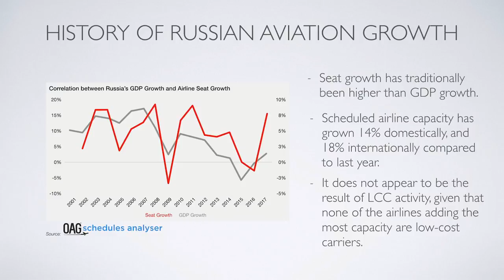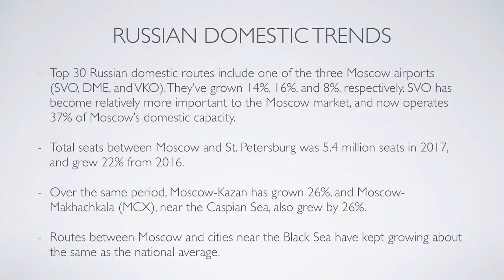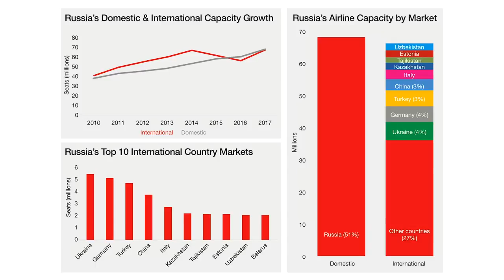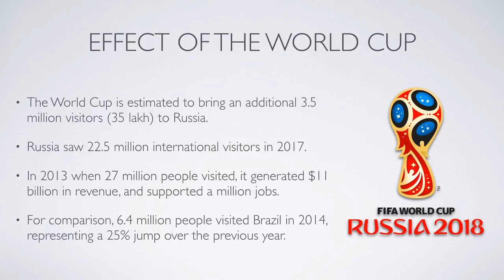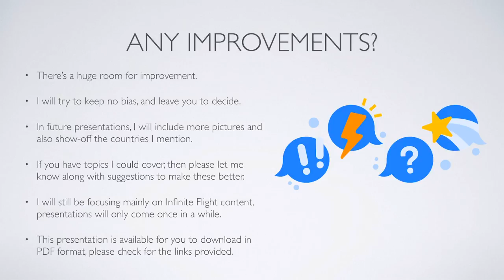[OLD] Russian Aviation Industry and the World Cup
The Russian aviation industry is one of the fastest growing across the world. Despite the economy becoming weaker, the aviation sector is still showing double-digit growth!

This is an old presentation, and some of the World Cup information may be outdated by now (for which I apologise). I'm also aware that some of you may have issues understanding what I'm trying to say, and I will be working to make sure it's as understandable as possible in the future. If anything, please take this video as a sign of what's to come, and I'll be looking to cover more topics such as these in the future.

This doesn't mean that I will be stopping Infinite Flight videos, of course that's not happening, but you might see these sorts of videos every fortnight or so. To be honest, my knowledge regarding aircraft mechanics is very weak, so I will stick to subjects regarding individual country trends, and routing.

Regardless, I hope you liked the presentation style, and please let me know if you want to see me cover any specific topics in the future. Thank you!